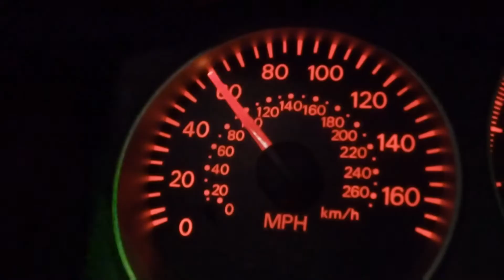James May's Big Tunnel Crash in The Grand Tour Scandi Flick